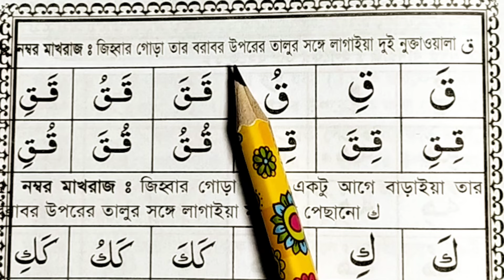চার নম্বর মাখরাজ জিহ্বার গোড়া তার বরাবর উপরের তালুর সঙ্গে লাগাইয়া হরফের উচ্চারণ শিখুন